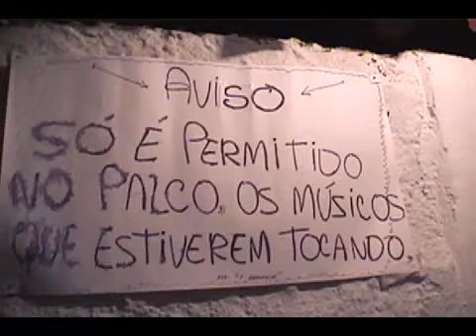Forró de Arlindo dos Oito Baixos 2001 part 2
I recorded this video as part of my ethnomusicological field research in Recife, Brazil. The Sunday night forró in the back yard of Arlindo's house in the Dois Unidos neighborhood of Recife was a gathering place for musicians and fans of traditional forró pé-de-serra. John Murphy